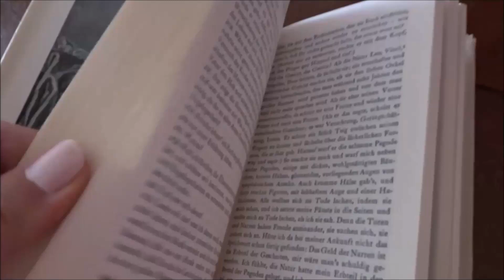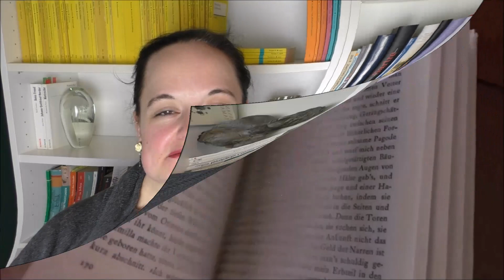1000 Abonnements | Ich schenke euch meine Lieblingsbücher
Hallo, ich bin superglücklich über die 1000+ Abos und möchte mich auf diesem Wege bei dir bedanken. Bis zum 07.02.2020 kannst du mir in den Kommentaren sagen, welches Buch du gerne hättest.
Ganz herzliche Grüße
Melanie